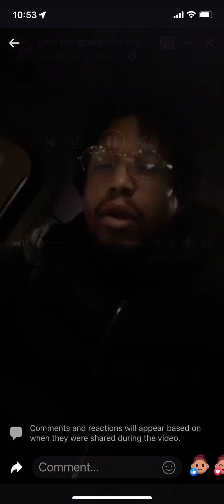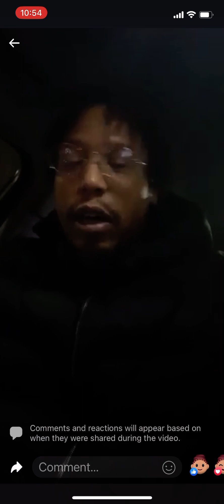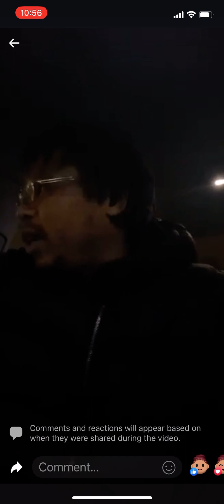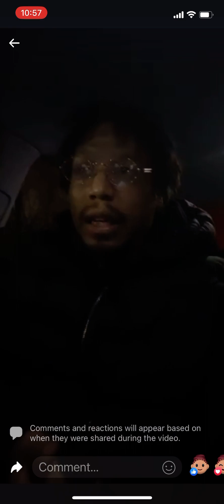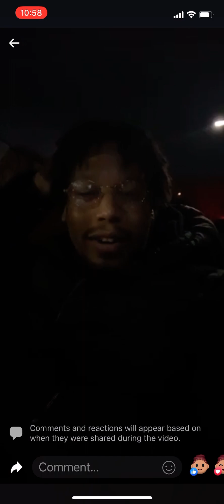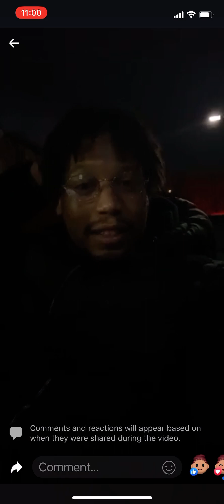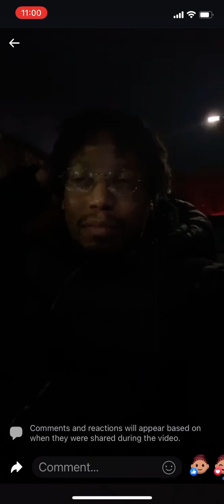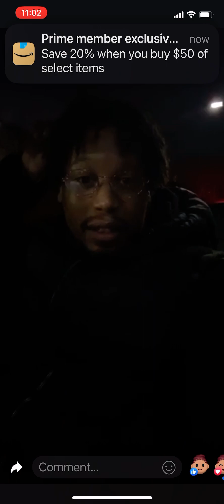Tim the self proclaimed prophet! My angel 🕊 🕊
LIL bro used to be like I’m smarter than all y’all 🙄 a msg in this video was silenced. 🤔 That’s suspicious in my Cardi B voice. When he started going down his spiritual path we didnt wanna hear it. We didn’t know what he was tryna say. I get the msg now and I understand you said it in a way you understood. My baby bro I miss him so much. Id listen to him talk or read his long ah paragraghs in our cousin group chats again if I would’ve known you wouldn’t be here for longer than 33yrs. Ik he talking his lil brother ear off rn 💔💔